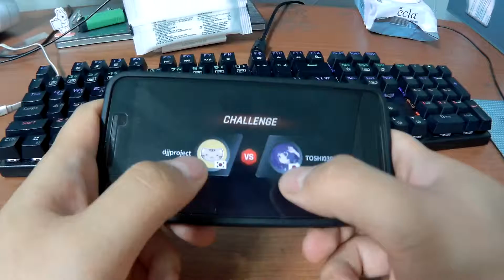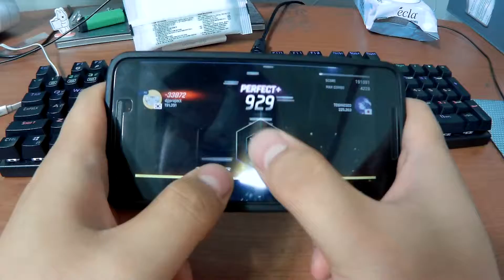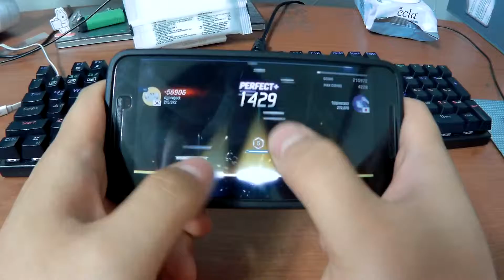TAPSONIC World Champion - Xeus Thumb play NEXUS5X